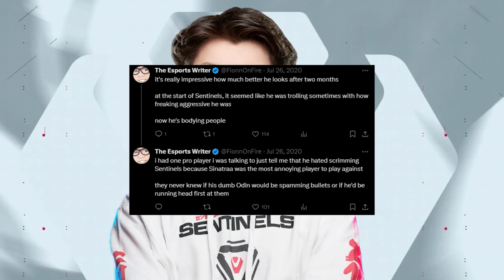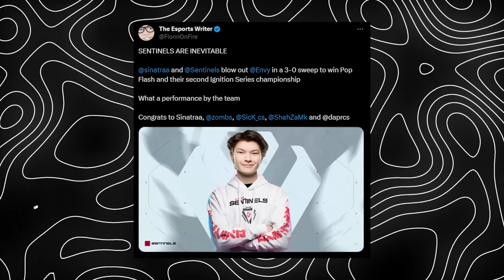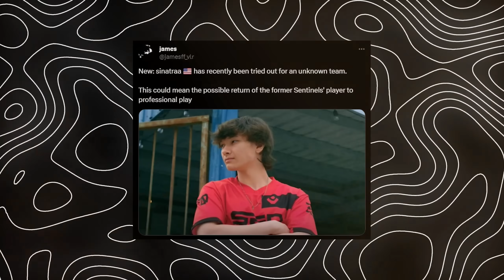When Sinatraa was a Valorant Pro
Jay Won, professionally known as Sinatraa, is an American esports player and content creator. Won began his career as a player in the game Overwatch. He initially competed for Selfless Gaming and later joined the San Francisco Shock team prior to the Overwatch League's inaugural season in 2018.

In April 2020, Won joined the Sentinels Valorant team, marking his transition into the game after retiring from professional Overwatch. Within a few months, he established himself as one of the top players in the Valorant scene